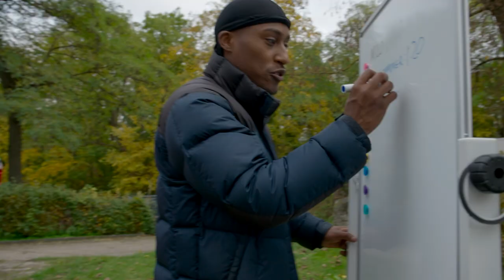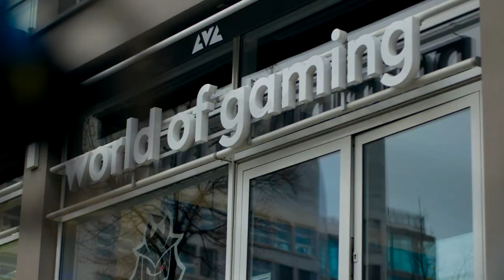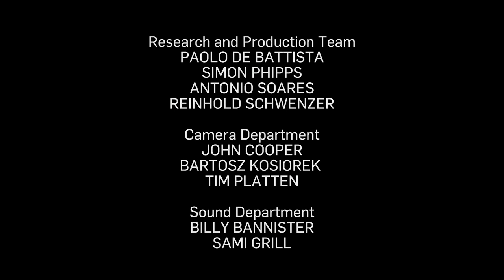Who's Got What It Takes? | G2 Making The Squad 3 Ep 2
In Episode 2 of G2 Making The Squad: FIFA Edition, the competition gets spicier as contestants Javou, Milo, Amenyah, Aizkalt, The Commoner, Basti24HD, Roazy, Pekesky, FUTCrunch & Russky overcome football inspired obstacles that test their physical limits. After a tense FIFA 21 match, contestants get a reality check as two of them get sent home.